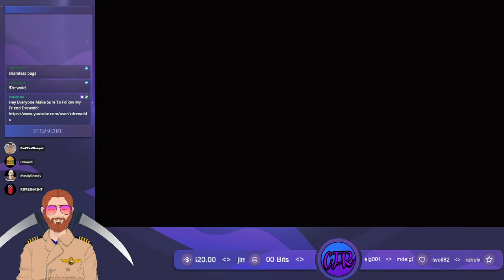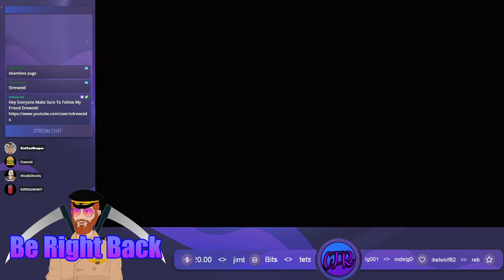05/20/22 Stardew Valley With Friends Broadcast